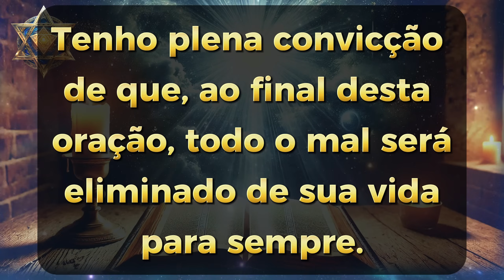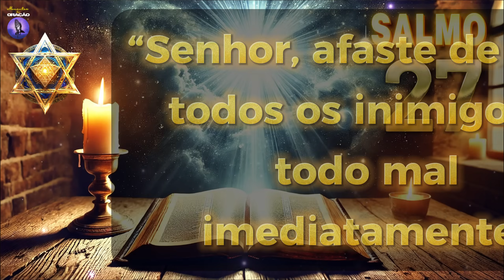⭐SALMO 27: CONTRA TODOS OS INIMIGOS QUE TE PERSEGUEM E TRAMAM CONTRA SUA VIDA!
Hoje, estamos prestes a embarcar em uma jornada espiritual transformadora. Prepare-se para explorar a força poderosa e a proteção divina do Salmo 27, que se ergue como um escudo impenetrável contra toda inveja, fofoca e maldade. Este Salmo atua como uma barreira de luz, afastando inimigos e energias negativas, protegendo-nos das sombras que buscam nos abalar.

Com fé e determinação, creio que, ao final desta oração, toda negatividade será removida de sua vida.

SALMO 27: CONTRA TODOS OS INIMIGOS QUE TE PERSEGUEM E TRAMAM A TUA QUEDA!

🔔IMPORTANTE: Inscreva-se no canal e nos ajude a alcançar a meta de 1 MILHÃO DE INSCRITOS, com a SUA AJUDA e com MUITA FÉ EM DEUS, NÓS ALCANÇAREMOS ESSA VITÓRIA JUNTOS.

Índice do Vídeo:
00:00 -⭐SALMO 27: CONTRA TODOS OS INIMIGOS QUE TE PERSEGUEM E TRAMAM CONTRA SUA VIDA!
01:11 - Deixe seu Like
20:01 - Oração Profunda
42:14 - Agradecimentos e Enceramento